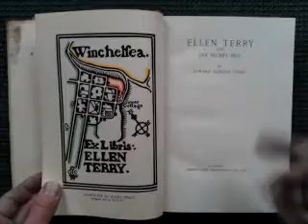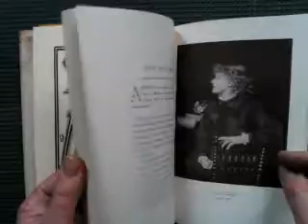ATTRACTIVE 1930 ILLUSTRATED GORDON CRAIG BOOK on the PRIVATE LIFE OF ELLEN TERRY